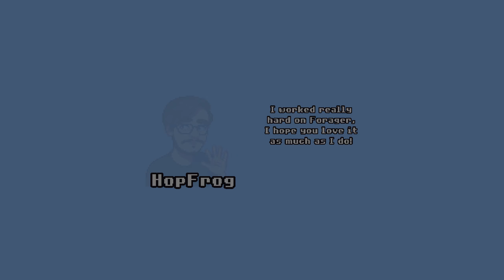Game Over - Forager 02 - Let's Test [German]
Let's Test Forager

Forager ist ein ein Open World- Farm- und Explorationspiel von Hop Frog.